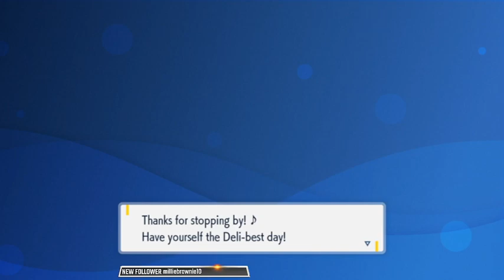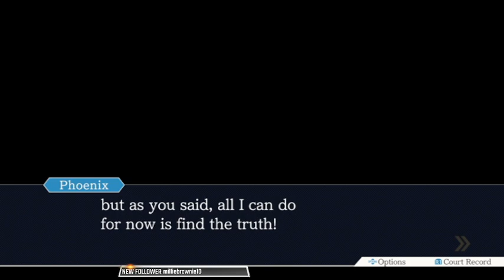Pokemon Scarlet/Violet and Phoenix Wright Ace Attorney Trilogy stream 17th November Part 1 of 2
Eevee raid the Phoenix Wright Ace Attorney Trilogy -- Watch live